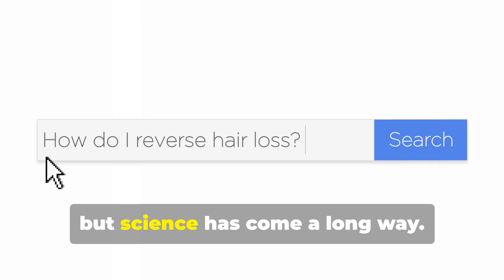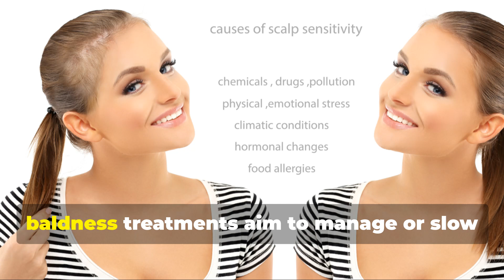UCLA’s Hair Loss Cure 2025: Balding Breakthrough Revealed!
UCLA scientists have unveiled a groundbreaking balding treatment that could change the future of hair loss forever. Discover the science behind this revolutionary 2025 breakthrough and why it’s giving new hope to millions struggling with hair loss. Could this be the end of balding? Watch now to find out!